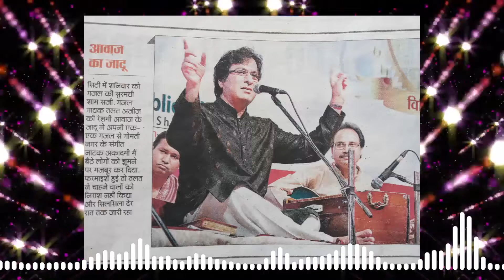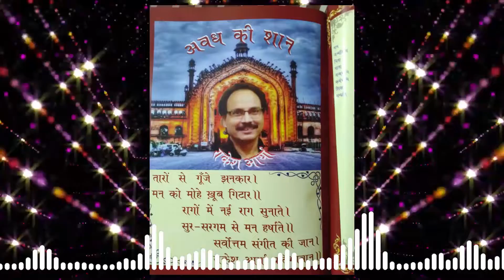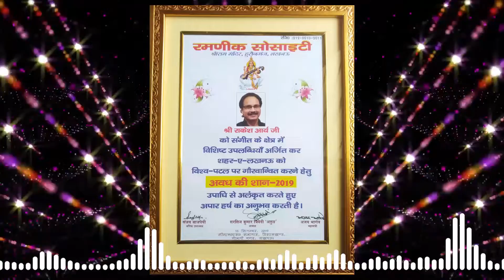Ep.7 LOCKDOWN MOTIVATIONAL STORIES: RAKESH ARYA ( WORLD-FAMOUS GUITARIST)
‘Guitar का जादूगर’
Ace guitarist and a magician of the art of guitar playing, Rakesh Arya is not just master of his craft, but he is also a living example of the fact that given a person from a small town can fulfil his dreams if he has the courage, the burning desire and the will to succeed as shown by the living example of Shri Rakesh Arya.

गिटार वादक राकेश आर्य का संक्षिप्त परिचय:-
 30 से अधिक वर्षो से गिटार वादन में  प्रमुख नाम है- राकेश  आर्य। किशोर उम्र से ही गिटार बजाने का शौक था।  राकेश आर्य ने संगीत की शिक्षा श्री एच वसंत से प्राप्त की है।

 गिटार वादक राकेश आर्य की उपलब्धियां :

# रेडिओ , टी.वी .आर्टिस्ट
# हिदुस्तान के सभी बड़े गायको के साथ संगत जैसे जगजीत सिंह, अनूप जलोटा, हरिहरन, पिनाज़ मसानी, पंकज उधास , तलत अज़ीज़ , चंदन दास

 राकेश आर्य  के  करियर  के अहम  पड़ाव :

# पकिस्तान के गुलाम अली जी के साथ संगत.
# विदेशो मे प्रोग्राम जैसे होलेण्ड, आस्ट्रीया सिडनी , मॉरीशस , साउथ अफ्रीका , दुबई , सिंगापुर , मलेशिया,बेंकाक ,  फिजी ...आदि
# नेशनल यूथ फेस्टिवल मे जज (निर्णायक )
# इंडियन आइडल मे संगत की  है
# 2019 मे अवध सम्मान मिला